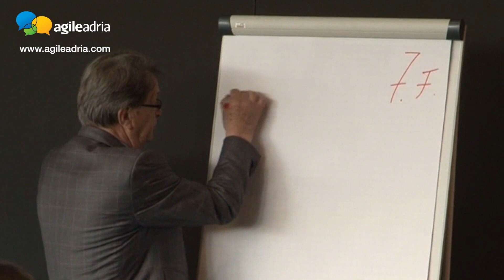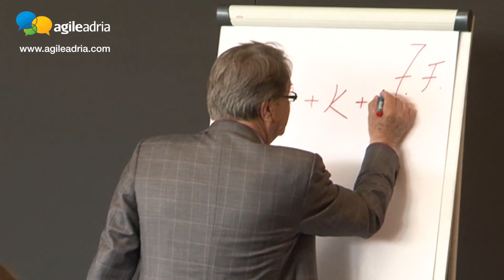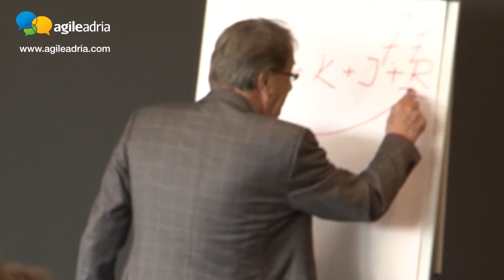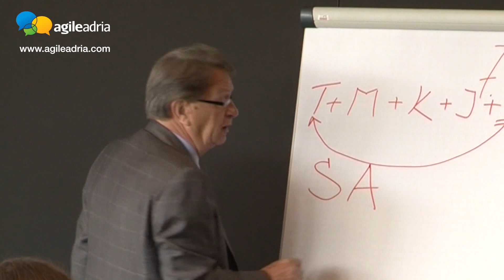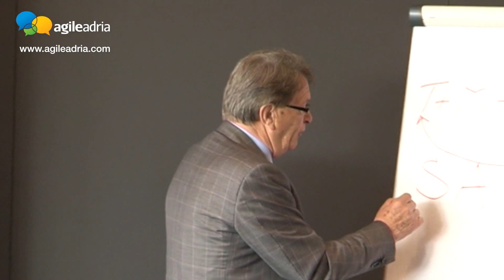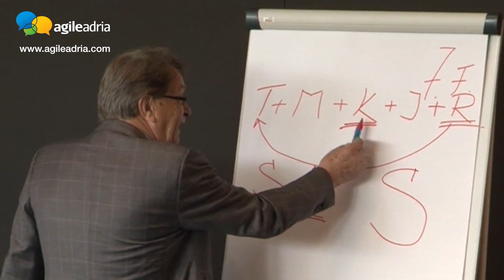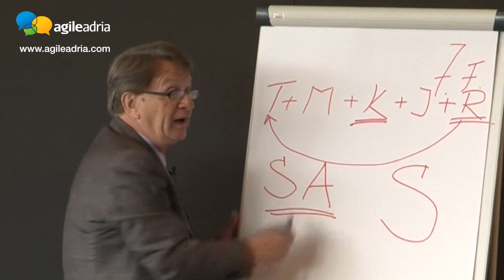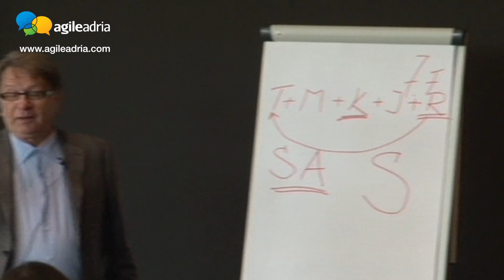Agile Adria 2013 / Ćiro Blažević: 7 Factors to Success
Miroslav Ćiro Blažević is a world famous football manager and we ware very proud of having him as a special guest at our conference. His most successful period was with Croatia national football team, which he led to quarter-finals in the 1996 European championship and also winning third place at the 1998 FIFA World Cup with Croatia. In addition to his undeniable football knowledge, he's best known for his motivational skills and interesting media appearances.
Don't miss a chance to hear a guy who was voted (by other managers) as the best football manager in the World. Popular Ćiro told us a story about a magical power of team motivation and shared his unique approach with us.